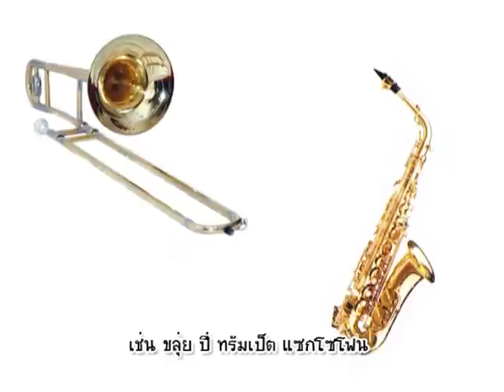บ้านนักวิทยาศาสตร์น้อย ตอน ลูกโป่งร้องเพลง